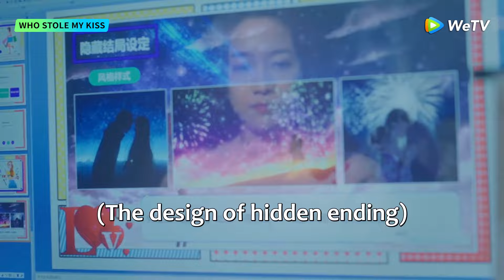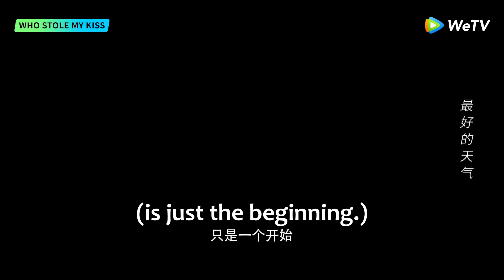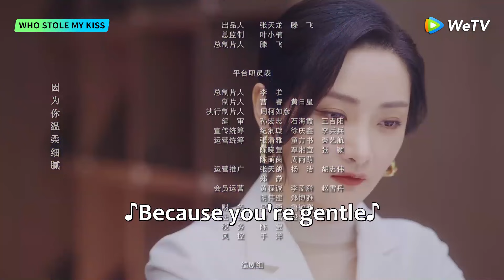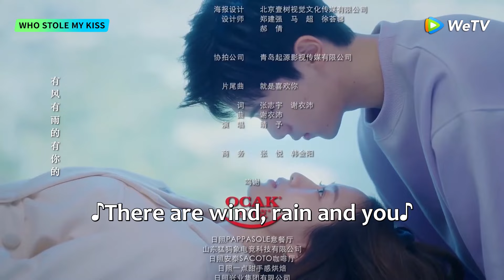Highlight EP22-24 | Ending! They kissed romantically under the fireworks | WeTV | Who Stole My Kiss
[Synopsis]  Han Tingting who dreams to become the "Romance Queen" is a white-collar planner in a love game company. After a gathering of the project team, she got drunk and dreamed of a white-shirt guy approaching her, shyly and gently kissing her. After she woke up, she realised that she was kissed but she can't remember who kissed her. Could it be the best game planner, Lu Bai, who is cold on the outside but heartwarming? Or the idol, Qin Mochi? Or the young kid, Lu Yuanyu? Or her childhood friend who has liked her for many years, He Rang? Han Tingting starts testing everyone...

[Starring]  Liu Meihan Xia Ningjun Liu Zhiyi Qu Yicheng Song Peize Gao Kexin

00:00 Enjoy More Contents on WeTV app
00:30 Download WeTV APP & Watch Full Episode